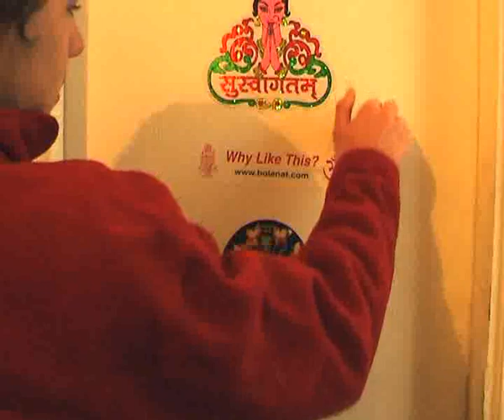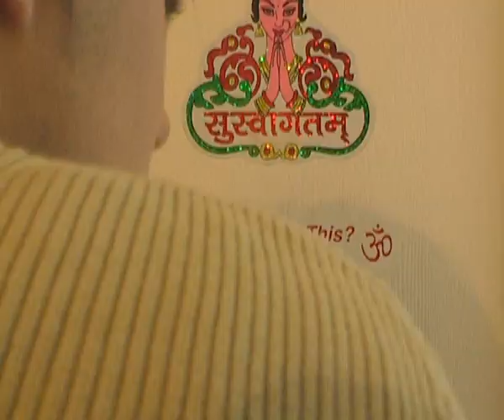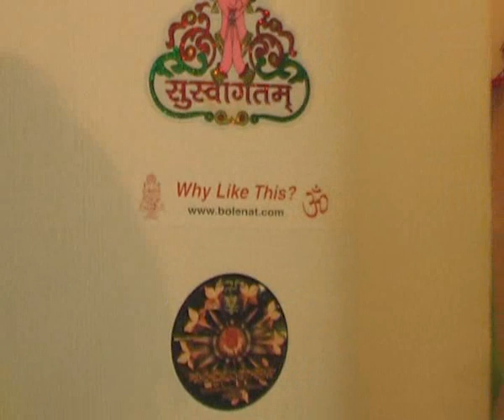מה תאמרי עם ניק קוליוחין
השחקן ניק קוליוחין מופיע בקליפ מה תאמרי של יזהר אשדות